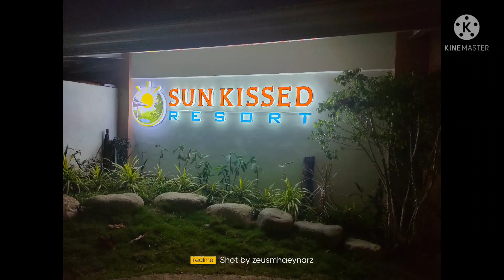SUNKISSED RESORT | A NEW PLACE TO VISIT IN GUINDULMAN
In this vlog you can see the beauty of newly opened Sunkissed Resort in Barangay Trinidad, Guindulman, Bohol.